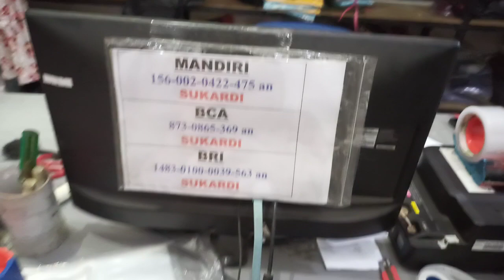PUSAT GROSIR PAKAIAN TANGAN PERTAMA LANGSUNG DARI PABRIKNYA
PUSAT GROSIR PAKAIAN TANGAN PERTAMA LANGSUNG DARI PABRIKNYA Paling Murah SeDunia terkenal sejak tahun 2008. WA: 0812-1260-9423
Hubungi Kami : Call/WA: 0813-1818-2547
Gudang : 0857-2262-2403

Instagram katalog:  @kataloggrosirbajuku

Mau gabung dengan komunitas grosir se-Indonesia ? Klik

Kami adalah pusat grosir bisnisbaju murah langsung dari pabrik, sejak 2008 selalu siap melayani kebutuhan puluhan cabang distributor dan ribuan reseller agen baju kami yang tersebar diseluruh Indonesia. 50% produk yang kami tawarkan adalah asli produksi sendiri. Sisanya Kami bekerjasama dengan puluhan konveksi dan pabrik yang melelang bajunya. Sehingga kami jamin paling murah sedunia harga mulai 7,000-14,000/pc/potong. Jadi Buat apa jauh-jauh ke pasar grosir tanah abang kalau KAMI LEBIH MURAH.

GUDANG PUSAT
Kawasan Industri Jababeka 2 - Cikarang Baru ( Kota Jababeka) Jl.Beruang Raya D2-21
(Depan SMUN Cikarang Pusat) Bekasi Jawa Barat
Buka Senin-Sabtu jam 08:00-16:00 wib
Hari libur nasional = TUTUP